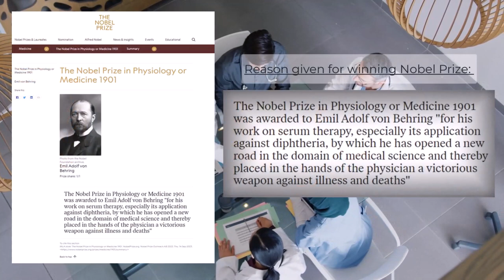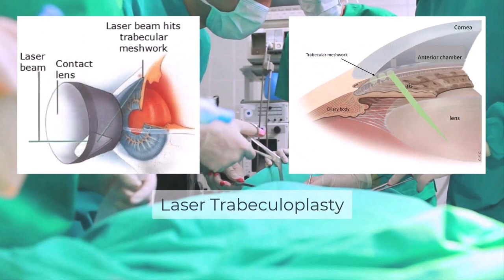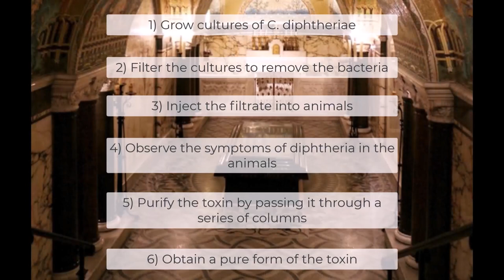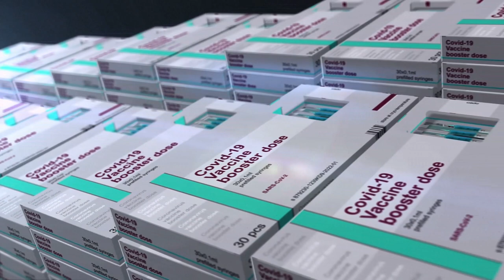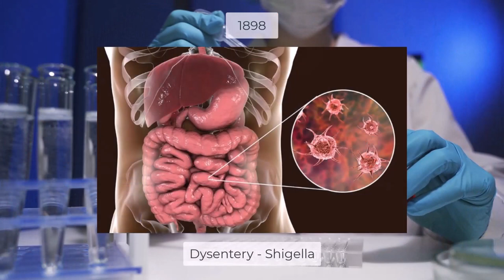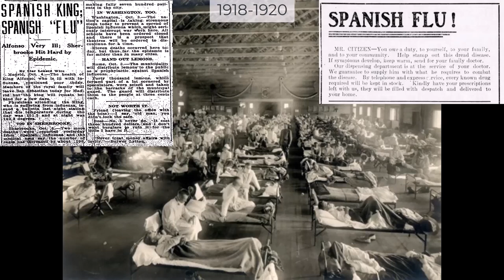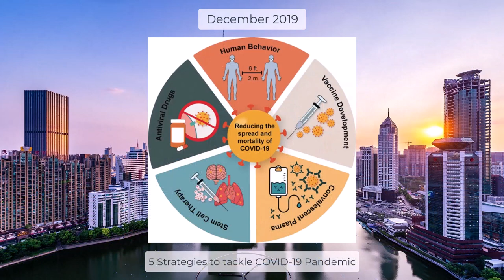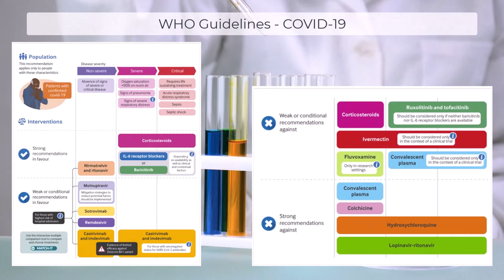The 1st Nobel Prize: Med/Physio 1901 - Serum Therapy (2023)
This is a video essay on the first Nobel Prize to be awarded in Medicine/Physiology (1901), to Emil von Behring and Kitasato Shibasaburo for their work on Serum Therapy.

You may find it starts off with a short biography behind these pioneers and delving into their stories. We also explore the theory underlying convalescent plasma therapy (aka serum therapy) itself: its historical applications, as well as present-day and future application of serotherapy in dealing with diseases, be it local epidemics, to global pandemics.

Timestamps:
00:00 - PhiloSlothopher Intro
00:09 - Preview
00:27 - Introduction
01:04 - Who as Emil von Behring?
02:15 - Optociliary Neurotomy
04:24 - Diphtheria
05:22 - Discovering Diphtheria-Immunity in Animals
06:29 - Isolation of Diphtheria
07:54 - Manufacturing Diphtheria Antitoxin
09:23 - Serotherapy vs. Vaccines
10:39 - Invention of Tetanus - One year prior
11:15 - Who was Kitasato Shibasaburo?
12:29 - What is Tetanus?
13:05 - Kitasato's Life after Serotherapy
14:27 - Passive Immunisation
15:04 - Significance of Serotherapy
15:54- Convalescent Plasma Therapy - Timeline
17:20 - Convalescent Plasma Therapy - Spanish Flu: 1918-20
21:03 - Convalescent Plasma Therapy - within a year of outbreak: 2019-20
22:46 - Convalescent Plasma Therapy - over a year since outbreak: 2021 onwards
24:50 - Reflecting on Behring & Shibasaburo's Work - 122 years later
25:46 - Thank you for Listening